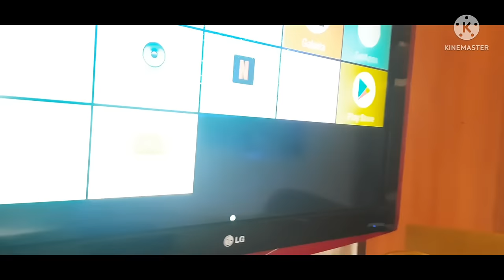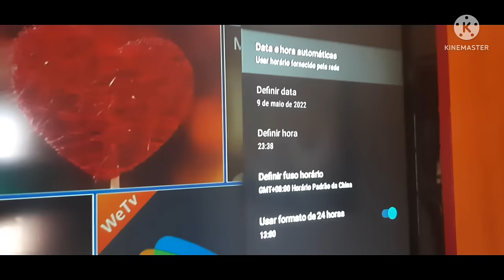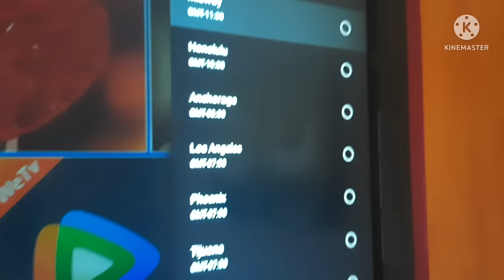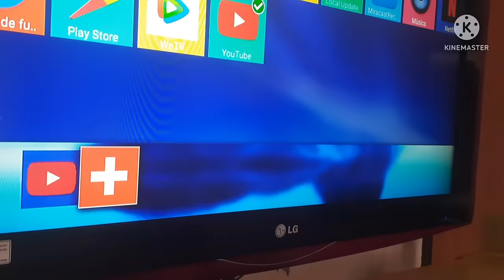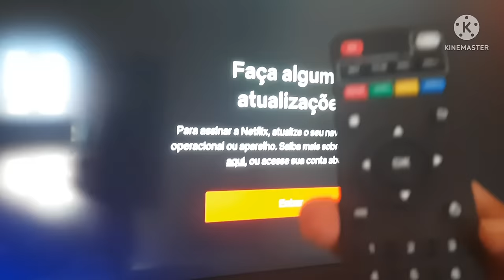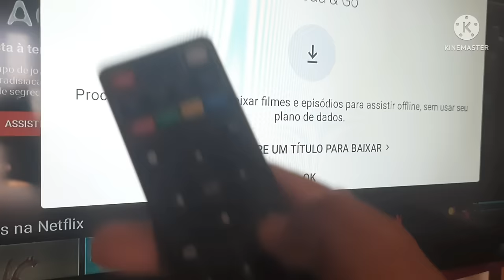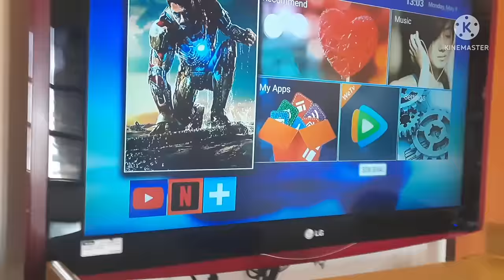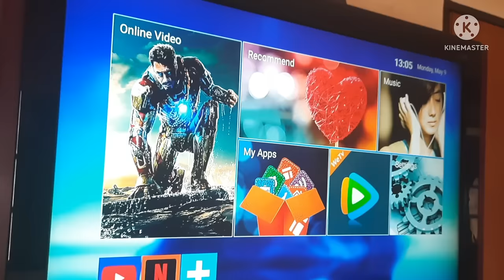Como instalar e configurar sua TV Box Mxq 4K na Televisão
Aprenda a instalar e configurar a sua tv box na televisão de forma correta

* Link para Abrir sua conta digital no App do Pague Seguro (PagBank)